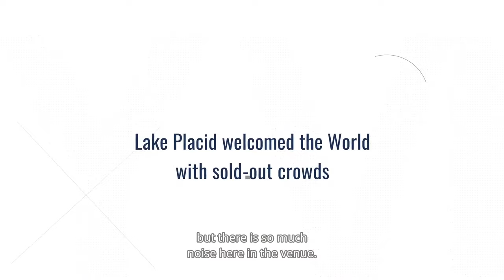Ski Jumping World Cup Lake Placid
Get ready for the excitement as the FIS Ski Jumping World Cup returns to the iconic Lake Placid Olympic Jumping Complex! Don’t miss this incredible opportunity to be part of the action. Join the crowd for heart-pounding moments as elite ski jumpers soar from the towering HS 128 meter jump.

Tickets are on sale now for the FIS Ski Jumping World Cup, February 9th to 11th, 2024. A variety of packages allow you to customize your experience from general admission to premium packages. It’s not just an event, it’s an experience.